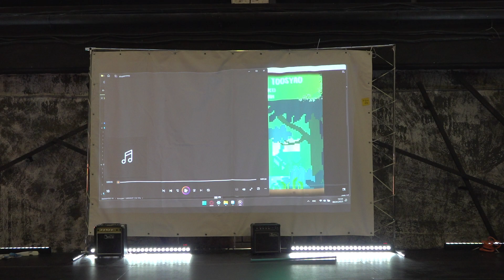Косплей дефиле-Genshin Impact-Чайльд Тарталья-Старфокс Дэмиан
Апрельский фестиваль TOOSYAO 2023. Москва
April TOOSYAO Festival 2023. Moscow